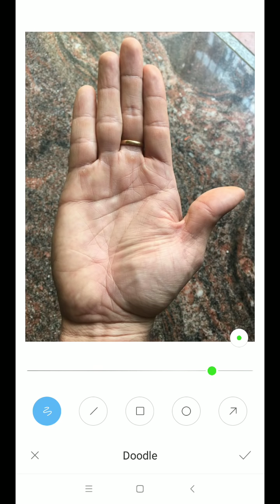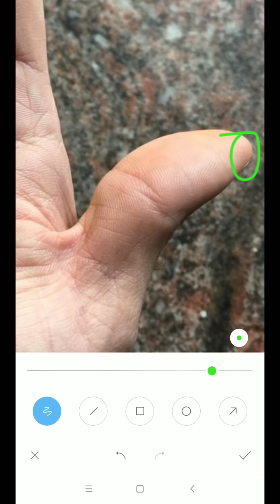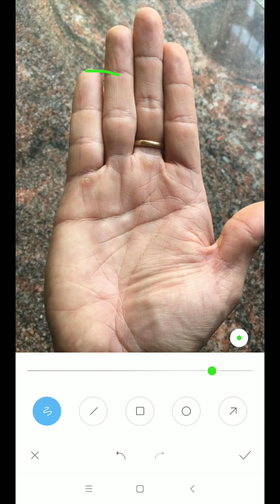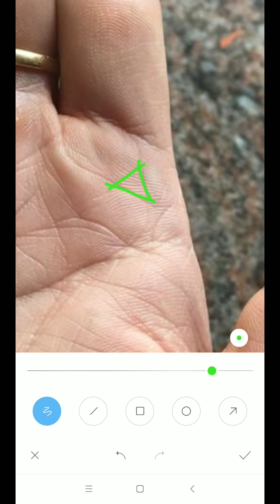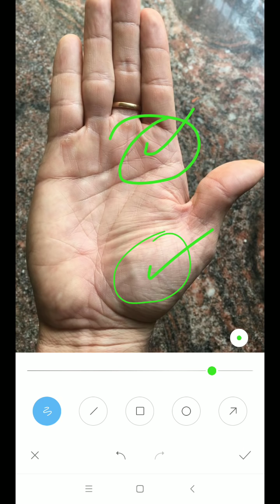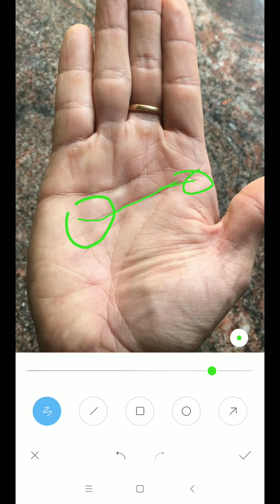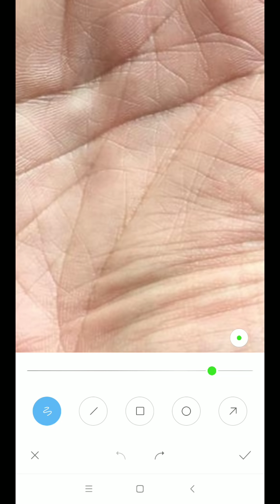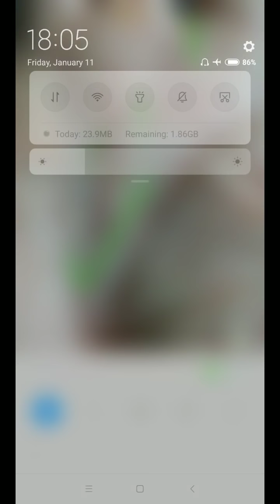डॉ का हाथ में कभी जीवन में 5 लाख कमा पाऊंगा महिने का ? indianpalmist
*2 to 3 days* of Waiting period for a video to upload.